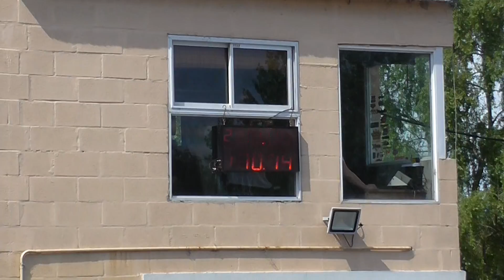Picadas De Avellaneda Domingo 23/10/2016 El Canal De Todos.